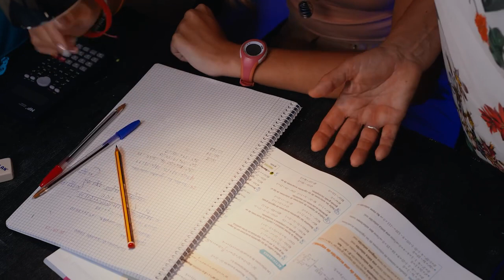Día Internacional de las Personas de Edad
Cualquier día es bueno para agradecer las enseñanzas de nuestras personas mayores y reconocerles su papel en nuestra sociedad.

¡Gracias infinitas!